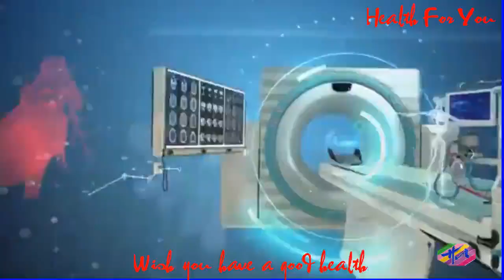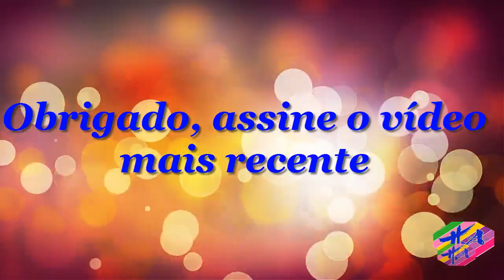Saúde 3 - Gardasil9(novavacinacontraHPV):comousareefeitoscolaterais